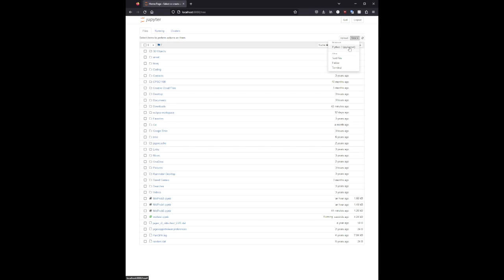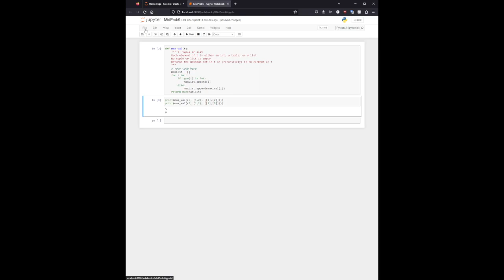Python Midterm Prob 6